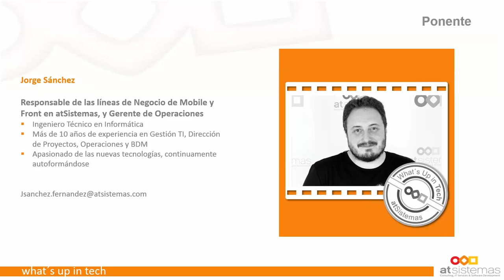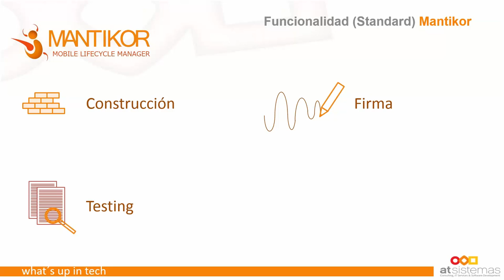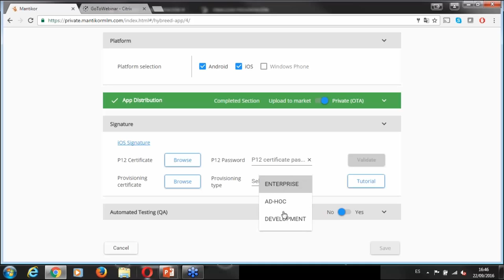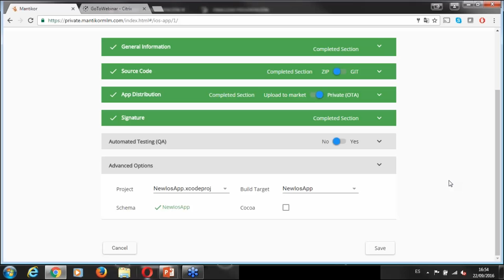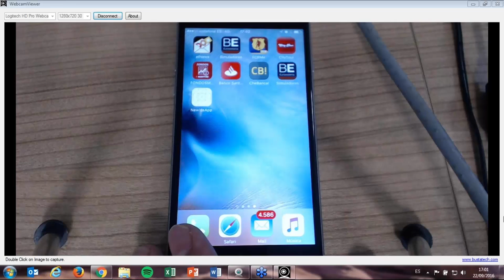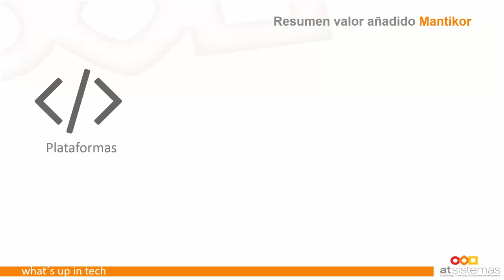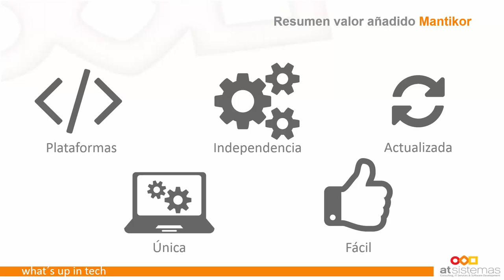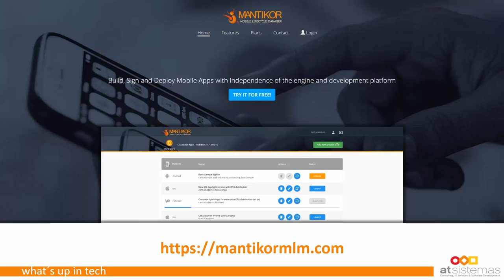Mantikor MLM. Pon en producción cualquier App | atSistemas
Construye, empaqueta, firma, testea y distribuye Apps independientemente del motor y plataforma de desarrollo.